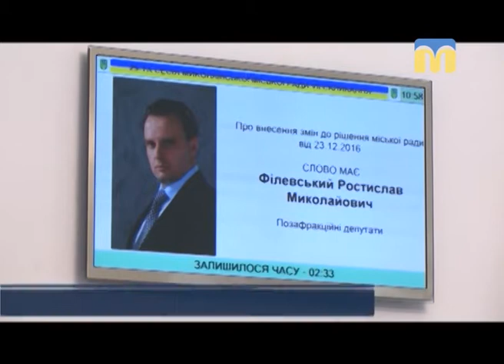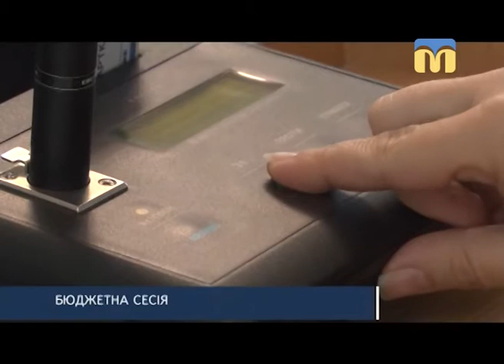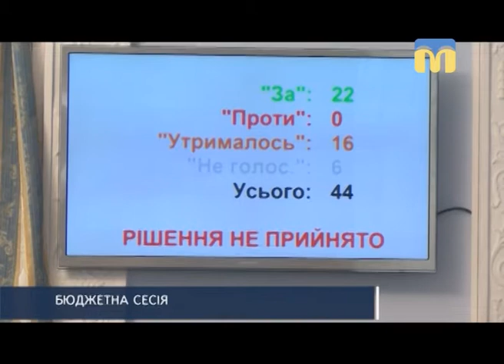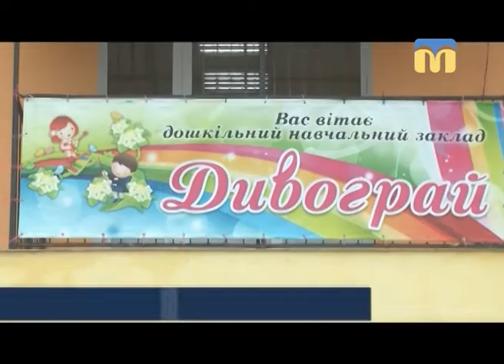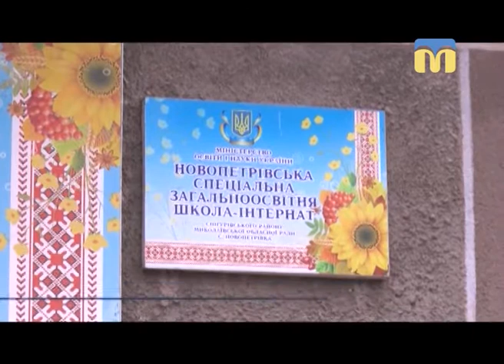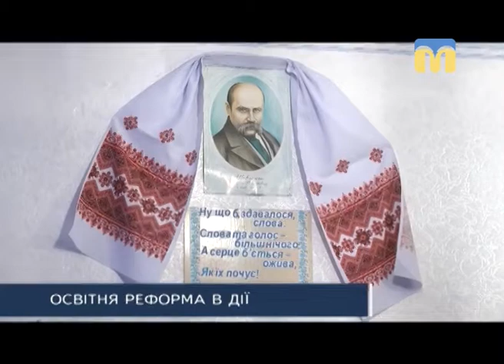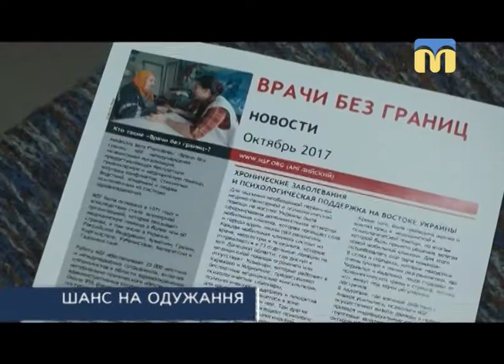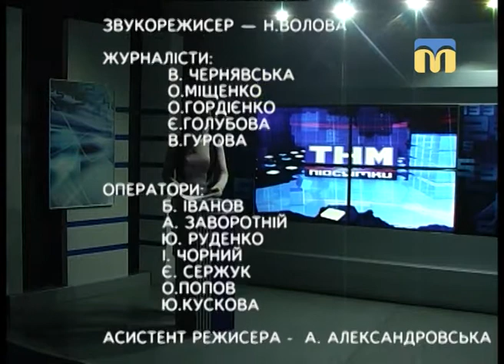ТНМ — підсумки (03.12.2017)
Бюджетна сесія, мітинг лісівників, децентралізація, освітня реформа та свято для особливих діток - про це і не тільки в "ТНМ — підсумках".